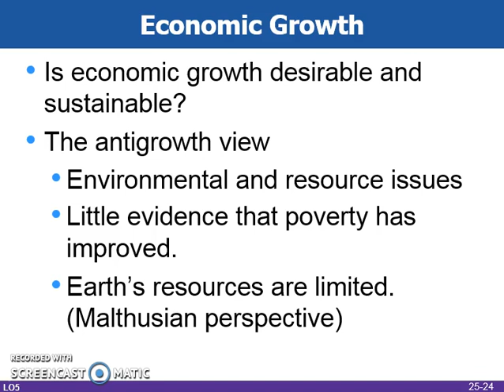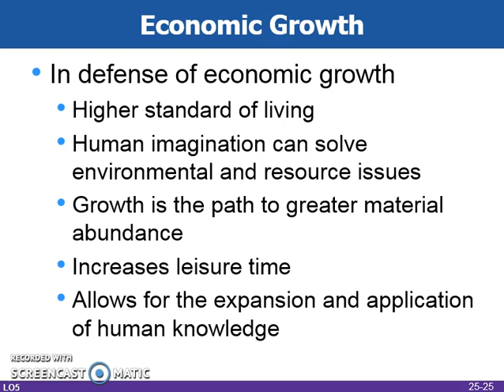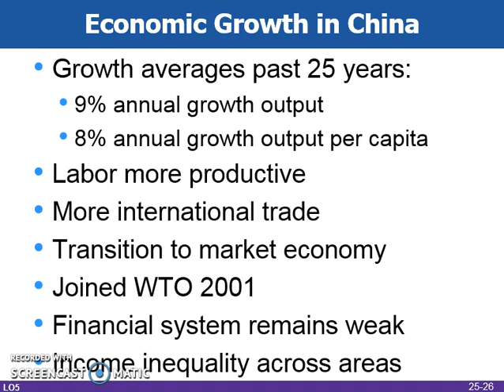Ch. 25-Part 3: Opposing Views of Growth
Is economic growth good or bad? Is economic growth sustainable?